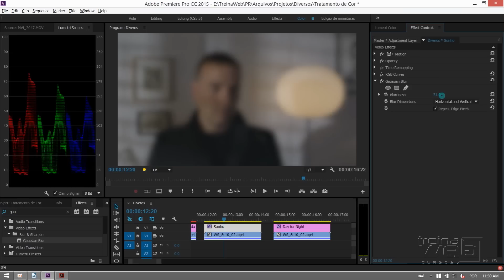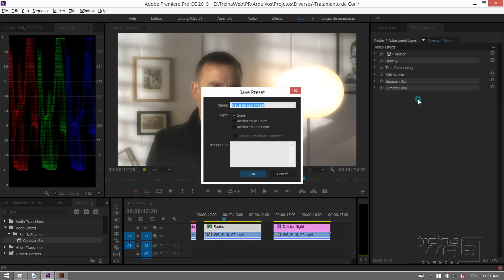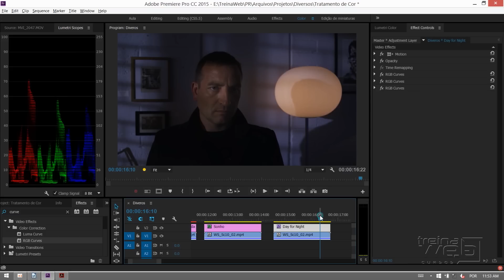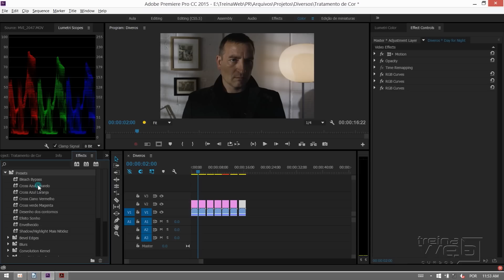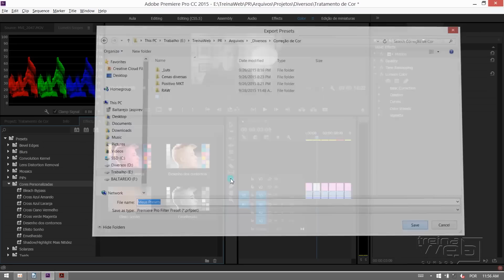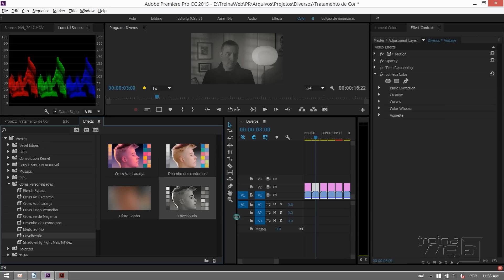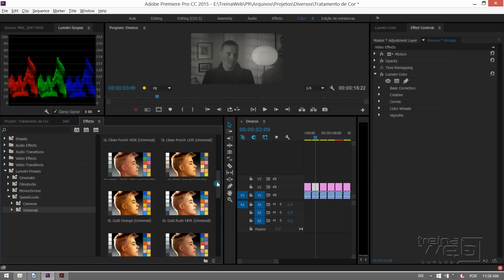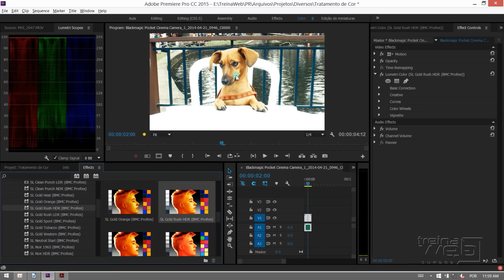#226 Color no Premiere Exemplos III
Exemplos de correção de cor, tratamento e looks diversos. Pt. III

Grande abraço!!